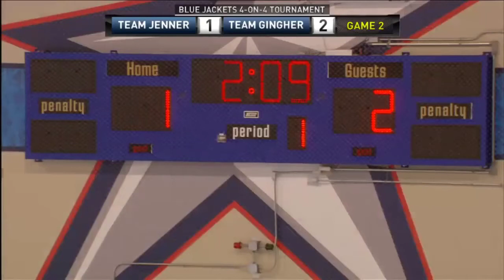Bobby Nardella 2-2 Goal (2016 Development Camp Game 2: Team Jenner vs. Team Gingher)